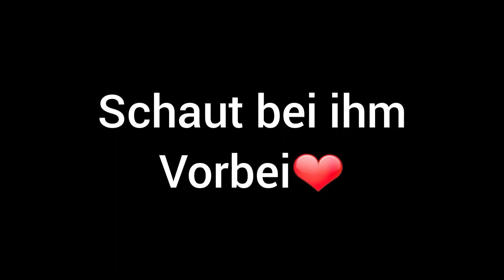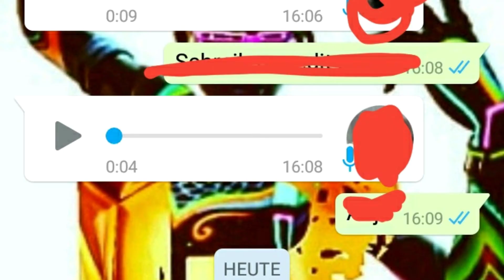Er ist zu gut für jeden Clan!!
DRINGENDS VORBEI SCHAUEN!!!